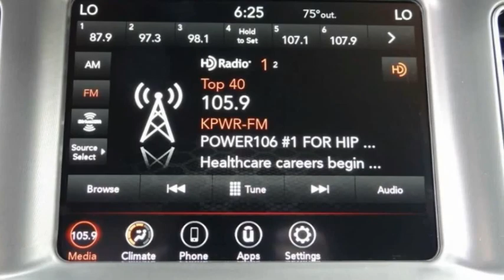2021 Dodge Charger ORANGE COUNTY,VILLA PARK,GARDEN GROVE,ORANGE,FULLERTON TM079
2021 Dodge Charger R/T RWD

1221 S. Auto Center Dr.

MCPEEK'S CDJR OF ANAHEIM PROUDLY SERVING ORANGE COUNTY, VILLA PARK, GARDEN GROVE, ORANGE, FULLERTON, AND SURROUNDING SOUTHERN CALIFORNIA LOCATIONS. THIS GRAY 2021 Dodge CHARGER IS EQUIPPED WITH A HEMI 5.7L V8 Multi Displacement VVT, AUTOMATIC TRANSMISSION, AND RECEIVES AN ESTIMATED 16 City/25 Hwy MPG. OR VISIT US AT 1221 S. AUTO CENTER DR. ANAHEIM, CA 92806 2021 Dodge CHARGER R/T RWD Granite Crystal Metallic Clearcoat 2021 Dodge Charger R/T RWD 8-Speed Automatic HEMI 5.7L V8 Multi Displacement VVT INTERIOR & EXTERIOR PROFESSIONALLY DETAILED FOR DELIVERY, Black Cloth. All prices are subject to change without notice. All vehicles subject to prior sale. Advertised price does not include Dealer Installed Accessories or Commercial Bed/Body Upfits. Please contact dealer to receive the most up to date pricing information and complete details. Receive Free lube and oil filter changes for up to 45,000 miles for 3 years!!! Price includes: $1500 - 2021 National Retail Consumer Cash 21CM1. Exp. 09/30/2021 Stock #: TM079 | VIN: 2C3CDXCT9MH633909 | 2021 Dodge Charger R/T RWD AIR CONDITIONING POWER WINDOWS TRACTION CONTROL McPeek's CDJR of Anaheim